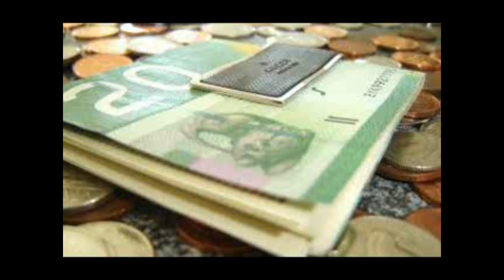Toronto Harbourfront Waterfront, Downtown, Toronto Canada by Ahmed Dawn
A video clip of downtown Toronto Harbourfront, Canada taken with HTC Panache.